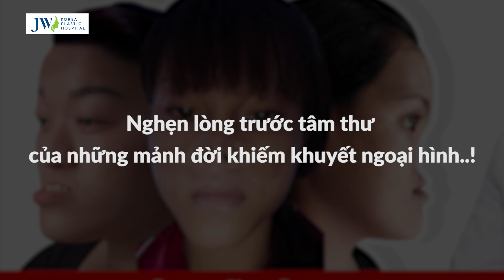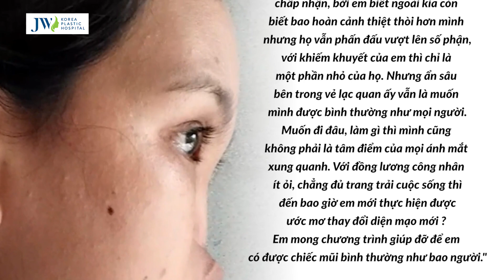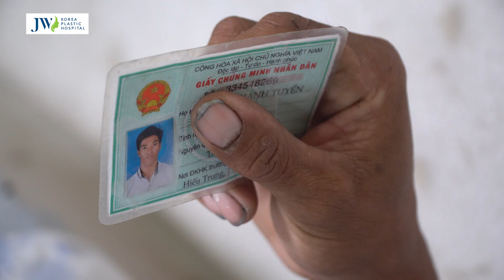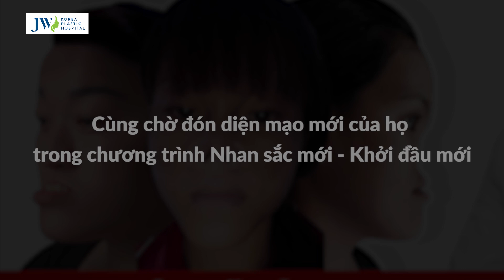KHÓC HẾT NƯỚC MẮT với cuộc đời BI KỊCH của các hoàn cảnh DỊ TẬT cầu cứu Nhan sắc mới - Khởi đầu mới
💥Chúng ta đều là những người muốn được yêu thương, trân trọng nhưng số phận lại đẩy đưa vào sóng bể cuộc đời. Ta không thể thắng được tạo hóa, ta không thể làm chủ được số mệnh.Liệu cuộc đời họ có rơi vào ngõ cục? 🤔🤔🤔